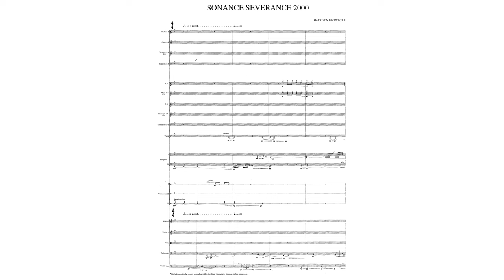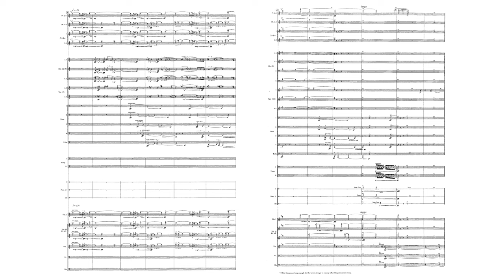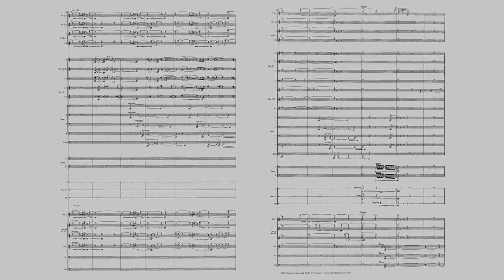Harrison Birtwistle - Sonance Severance 2000 (Audio + Full Score)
Harrison Birtwistle - Sonance Severance 2000, for orchestra (1999)

Conductor - Martyn Brabbins